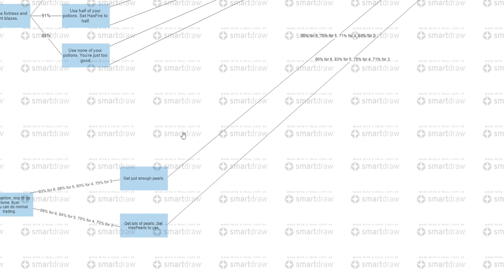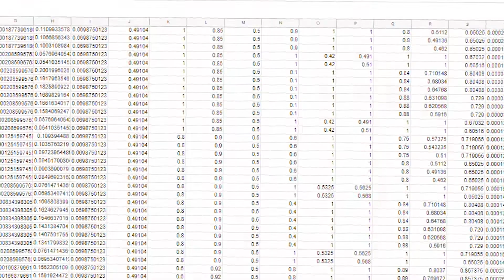What Is the Probability of YOU Beating Minecraft?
What is the chance of you beating Minecraft Hardcore, in a Minecraft speed running style? In this video, we're going to be using some math in Minecraft to find out.
Credits:
WatchGame Youtube Channel for Biome Probabilities
Gamepedia for Other Data
Google for the Spinner
Crossroads by Gerd Altmann from Pixabay